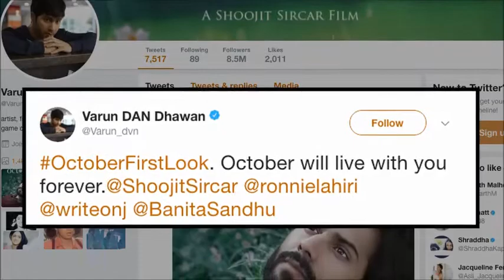Varun Dhawan 'October' First Look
Bollywood actor Varun Dhawan shared the first look of his upcoming film October on a digital platforms. The film celebrates love, nature and the season autumn throughout the narration. According to Varun, shooting this film brought him close to nature, and that impacted his performance in a positive way.